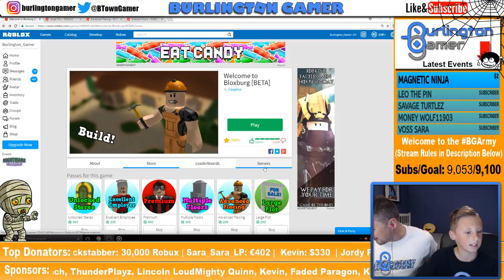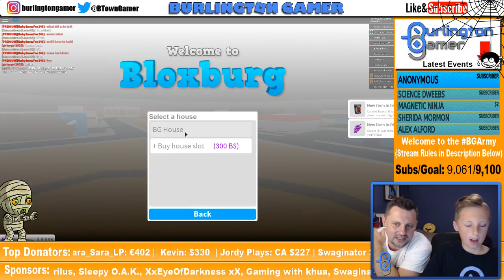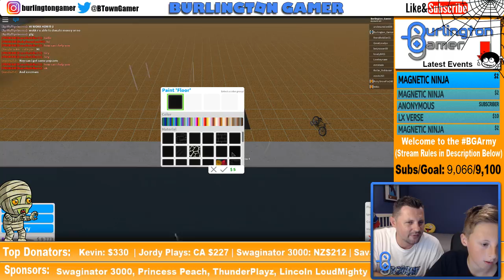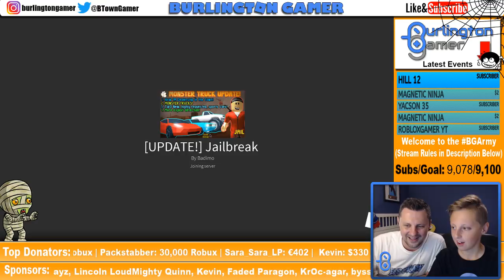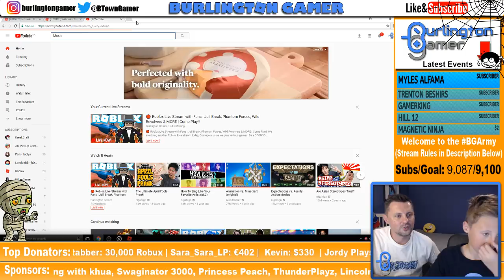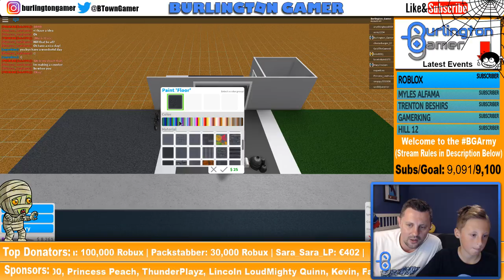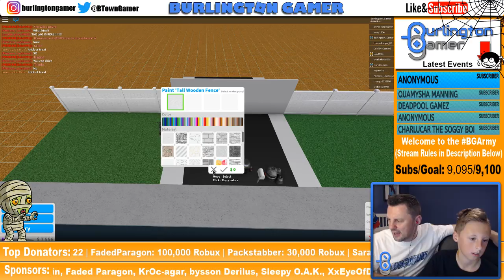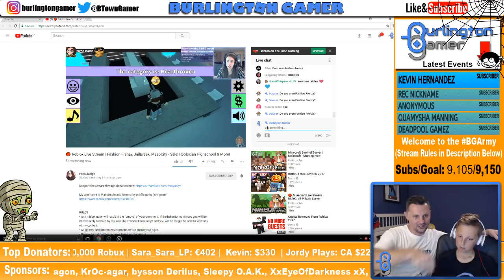🔴 Roblox Live Stream with Fans | Jail Break, Phantom Forces, Wild Revolvers & MORE | Come Play!!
We are doing another Roblox Live stream today,  Come join us as we play various games.

You'll get a shoutout on stream!

Option 2 ➜ Donate by clicking the dollar symbol under the chat bar!
Thank you 🙏  All donators get a SHOUT OUT 🎤

🔷 ROBLOX INFO 🔷
Roblox Name ➜ Burlington_Gamer

1) No swearing (Instant Ban)
2) No harassment, racism, sexism, homophobia, etc.. (Instant Ban)
3) No Inappropriate YouTube names (Instant Ban)
5) Do not spam! This includes CAPS, emojis, symbols, etc. (You will be Timed Out)
6) No fighting (You will be Timed Out & Eventually Banned if it keeps up)
7) Do not ask for moderator (this is earned if we see you around consistently being positive)
8) This is a Family Friendly Channel so keep is positive & have fun :)

Today we are doing another Live Stream Playing Roblox, Come Join Us.  We will be playing all sorts of games like Roblox Survivor (BETA), Roblox Ultimate Boxing, Roblox Death Run, Roblox Wipe Out, Roblox Heroes of Robloxia, Roblox Big Brother, Roblox Flood Escape, Roblox Assassin, Roblox MM2, Roblox Jail  Break, Roblox Meep City, Roblox Natural Disasters & MORE Playing with Fans. Come Join Us!

On this channel you'll see me play kid friendly, fun and hilarious games such as Minecraft, Roblox, and more! Every video I record I always make sure it will be super entertaining, positive, and hilarious so after anybody watches it will be laughing and having a good time!